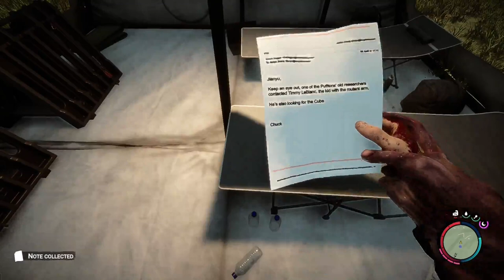Beware: Moose Rampage in Sons of The Forest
Horrifying and Hilarious!

Hello there and welcome back to the channel! In this episode of the indie horror/survival game "Sons of the Forest", we do some major exploring and find some needed items but NOT the most NEEDED item the STINKIN' AX!

Check out the Sons of the Forest Playlist here:

 • Sons of Forest FULL RELEASE!!!

Sons of the Forest (EARLY ACCESS) full playthrough

 • The Sons of The Forest (PC)

Fight Demons

Changing Seasons

Co-op Gameplay